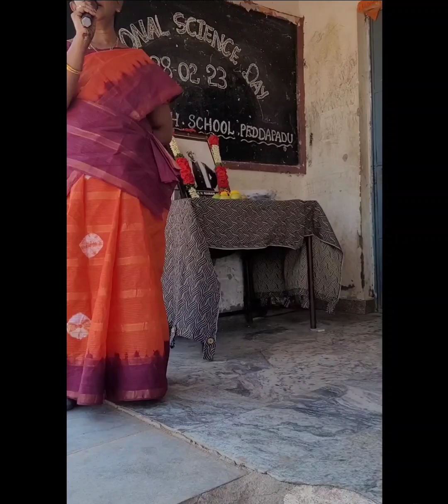NATIONAL SCIENCE DAY CELEBRATIONS@DSM GGHS PEDDAPADU, KURNOOL 28.02.2023